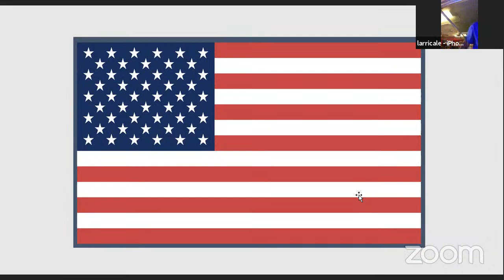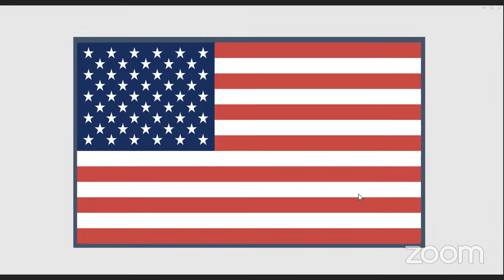Town Board Meeting 5.25.21